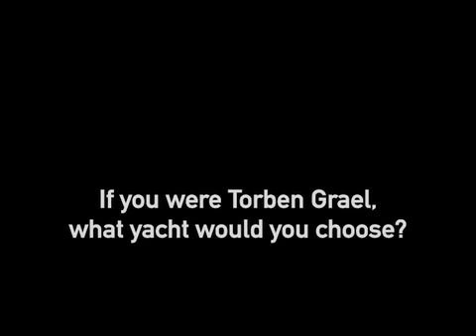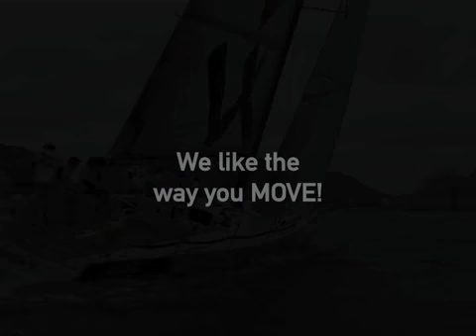Soto 40 Rio 2010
The Soto 40 fleet headed to Ilhabela and Rio for some serious OD racing